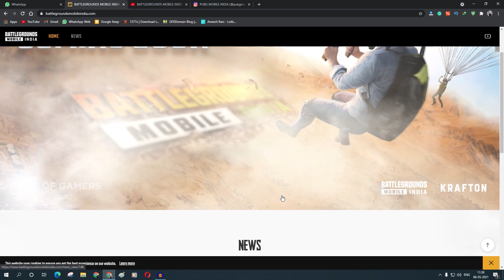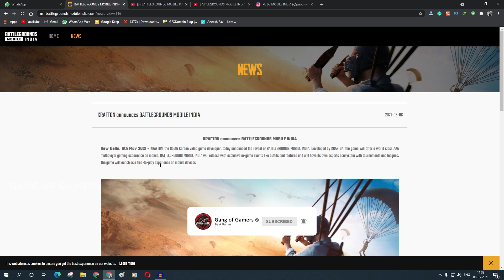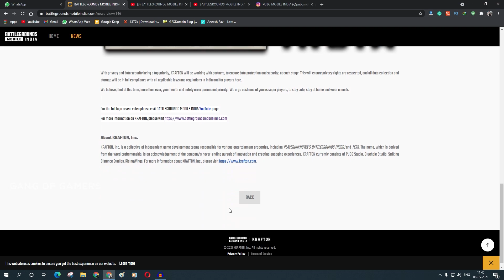🇮🇳 PRE-REGISTER : BATTLEGROUNDS MOBILE INDIA | BATTLEGROUNDS MOBILE INDIA COMING SOON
🇮🇳 PRE-REGISTER : BATTLEGROUNDS MOBILE INDIA | BATTLEGROUNDS INDIA COMING SOON

TOPICS COVERED

battlegrounds mobile india channel
battlegrounds mobile india
pre register pubg mobile India
pre register battlegrounds mobile India